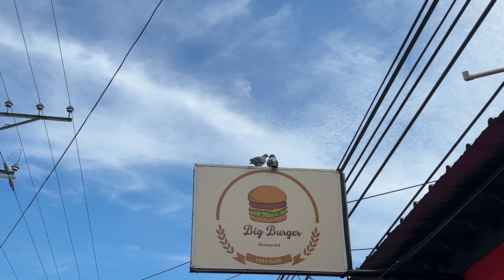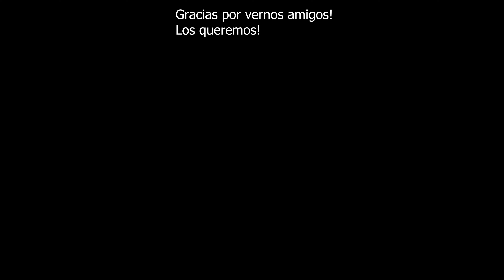COMPRANDO ADORNOS NAVIDEÑOS y DECORANDO nuestra CASA 🇸🇻 🎄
COMPRANDO ADORNOS NAVIDEÑOS y DECORANDO nuestra CASA para NAVIDAD 🇸🇻